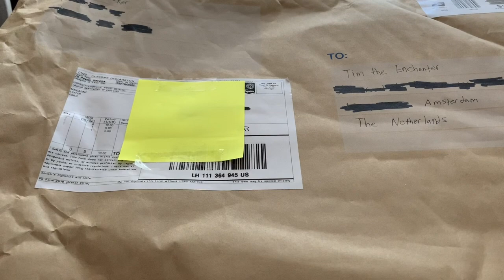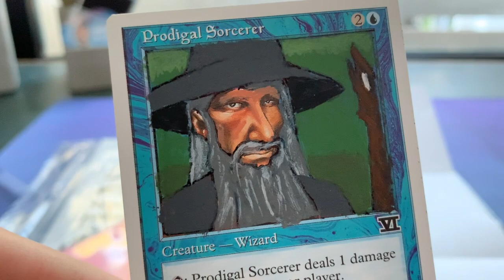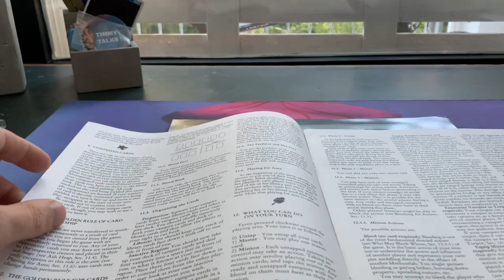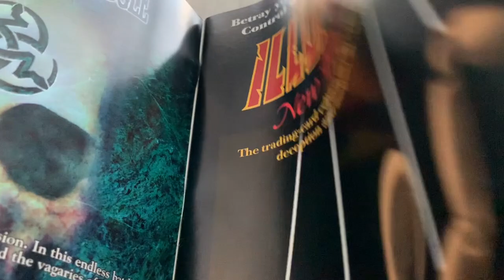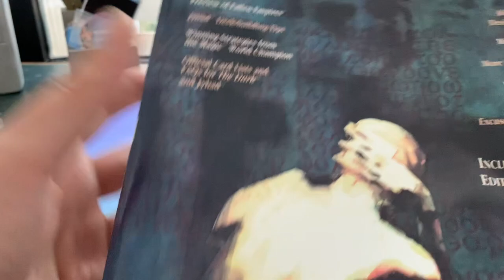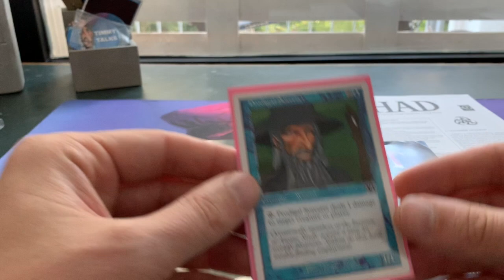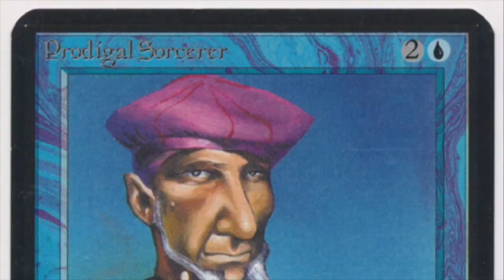Altered Timmy in this Week's Old School Mail Day! | Old School Magic the Gathering | 251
Today's mailday brings us a very special Prodigal Sorcerer and a sweet magazine send to me by MTG Loreseeker. He's a fellow Magic the Gathering Youtuber, who creates MTG content dedicated to the lore of the game.